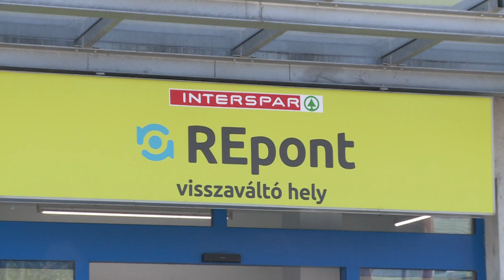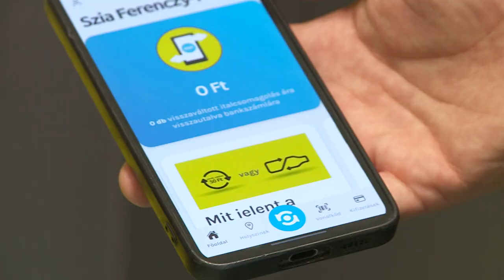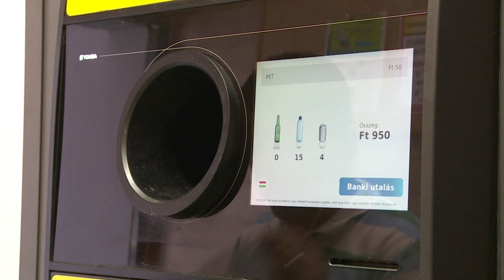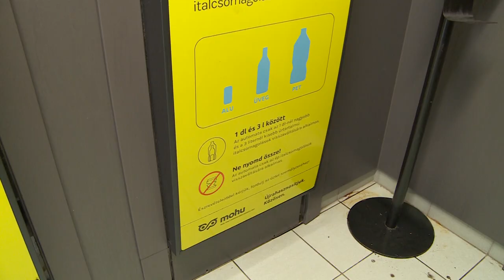EGYRE NÉPSZERŰBBEK A REPONTOK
A MOHU három éven belül szeretné elérni, hogy Magyarországon az italcsomagolások 90%-át visszaváltsák, és a rendszer már most jelentős eredményeket mutat. A visszaváltási lehetőségek között szerepel bolti bónusz, bankszámlára utalás és jótékony célú felajánlás, melyek egyre népszerűbbek a vásárlók körében.